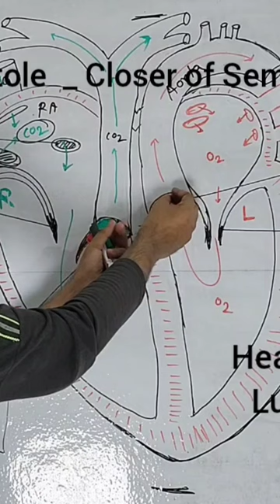Lubb Dubb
Heart